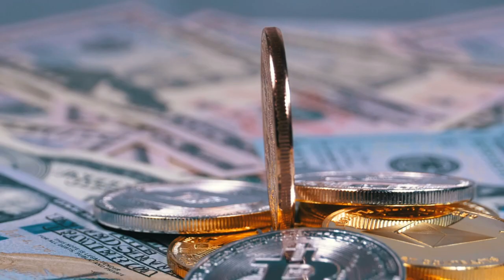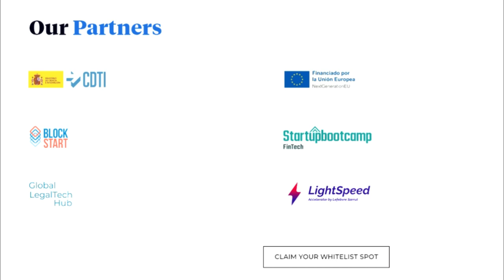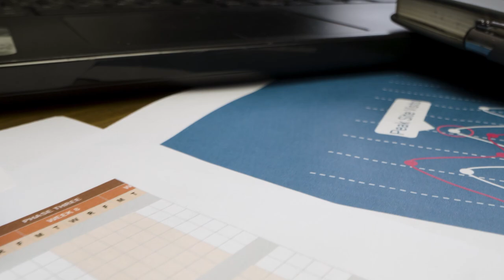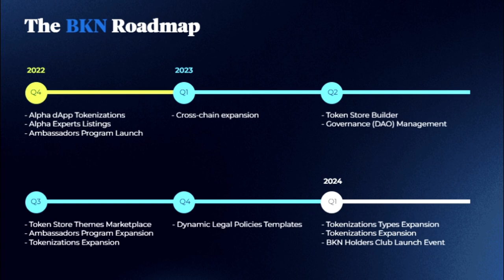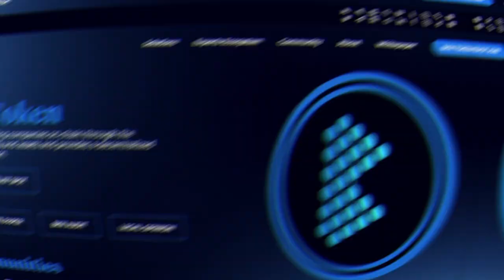Brickken - a token offering platform that presents a proprietary infrastructure for token issuance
Brickken is a token offering and management platform that presents a proprietary infrastructure for token issuance, security and NFT development. The project makes it easy to manage, interact with and profit from digital assets.
Brickken opens the door to the world of modern technology. With the DApp, Brickken users and projects can take advantage of Web 3.0 capabilities, which attracts new investors, and access to the latest technology makes it easy to find effective solutions to automate various actions.
Thus, Brickken is one of the few projects that provides such a wide range of technologies and tools to provide quality services to its clients and users.
What's more, Brickken is evolving in terms of future needs. Many analysts argue that by 2030, the market for digital assets will reach $16 trillion, which means that it is worth developing in this direction and taking a more profitable position in the market.

⏱Timecodes⏱
📍Introduction: 0:00 - 0:45
📍About the project: 0:45 - 1:43
📍Tokenization: 1:43 - 2:02
📍Feedback: 2:02 - 2:14
📍Accomplishments: 2:14 - 3:12
📍Roadmap: 3:12 - 3:26
📍Benefit: 3:26 - 3:42
📍Public Roundup: 3:42 - 4:12
📍Social Media: 4:12 - 4:21
📍Conclusion: 4:21 - 4:34